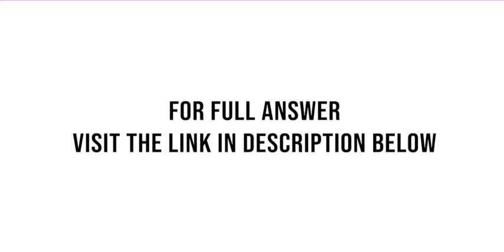Leatherco is contracted to manufacture batches of pants vests and jackets Each product requires a...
Leatherco is contracted to manufacture batches of pants, vests. and jackets. Each product requires a special setup of the machines needed in the manufacturing processes. The following table provides the pertinent data regarding the use of raw material (leather) and ...